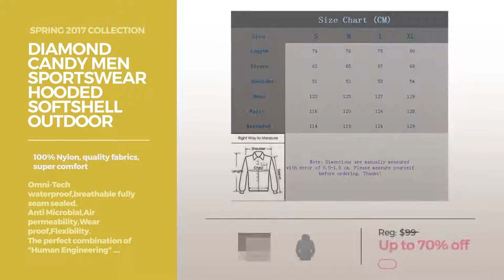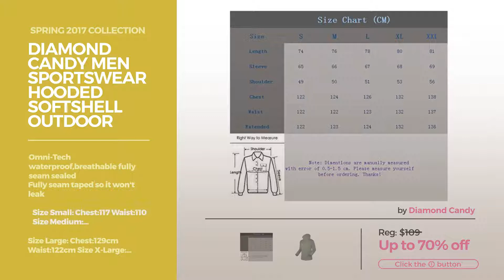By Diamond Candy Featured Men's Fashion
Shop for Featured Men's Fashion By Diamond Candy Spring 2017 Collection
Diamond Candy men Sportswear Hooded Softshell Outdoor Raincoat Waterproof Jacket 08DBXL Sportswear Hooded Softshell Outdoor Raincoat Waterproof...

Diamond Candy men Sportswear Hooded Softshell Outdoor Raincoat Waterproof Jacket 02BL Sportswear Hooded Softshell Outdoor Raincoat Waterproof...

Diamond Candy Men's Outdoor Lightweight Waterproof Hiking Mountain Pants Black-XXL Men's Outdoor Lightweight Waterproof Hiking Mountain Pants Black...

Diamond Candy men's Lightweight Raincoat Waterproof Jacket Outdoor Windbreaker men's Lightweight Raincoat Waterproof Jacket Outdoor Windbreaker

Diamond Candy Men's Aviator Protection Polarized Fashion Sunglasses Goggles UV400 Men's Aviator Protection Polarized Fashion Sunglasses Goggles...

Diamond Candy Men's Tight Round Neck Training Vest Perspiration Wicking Vest Leotard 2BM Men's Tight Round Neck Training Vest Perspiration Wicking Vest...

Diamond Candy men Sportswear Hooded Softshell Outdoor Raincoat Waterproof Jacket 1L Sportswear Hooded Softshell Outdoor Raincoat Waterproof...

Diamond Candy men Sportswear Hooded Softshell Outdoor Raincoat Waterproof Jacket 4RS Sportswear Hooded Softshell Outdoor Raincoat Waterproof...

Diamond Candy Men's Aviator Protection Polarized Fashion Sunglasses Goggles UV419 Men's Aviator Protection Polarized Fashion Sunglasses Goggles...

Diamond Candy Men's Fashion Outdoor Cycling Glasses Ski Goggles UV406 Protection Unbreakable Sports Glasses Men's Fashion Outdoor Cycling Glasses Ski Goggles UV406...

Try also